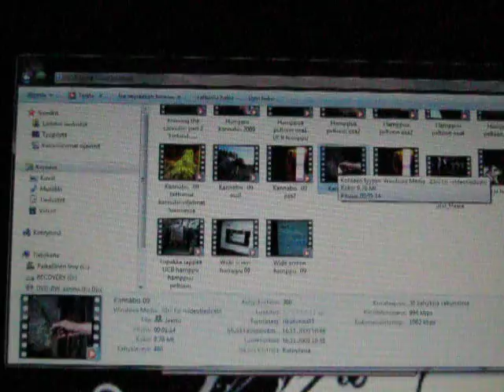Cannabis document Kasvukausi the growing season in finnish media 2014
Documentary film about Timo Haara, finnish farmer in the growing season movie, deleted scenes and deleted movie clip from youtube